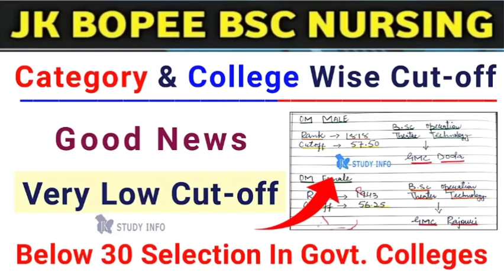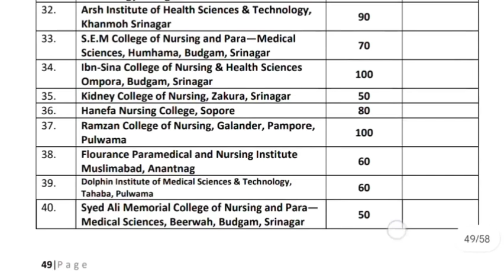jkbopee bsc nursing expected cut off 2023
girls scholarships,scholarships,prime minister's special scholarship scheme,free scholarship,pmsssjk,i have done diploma in engineering field,pmsss,jkpmsss,pmsss application process step-by-step guide,registration deadline,who is eligible for pmsss?,jksss,pmsss 2023-24 session,can i apply under pmsss?,how much income is required for pmsss?,nsp,jee,neet,pmsss j&k scholarship,pmsss registration 2023-24,boy south,south boy,boy